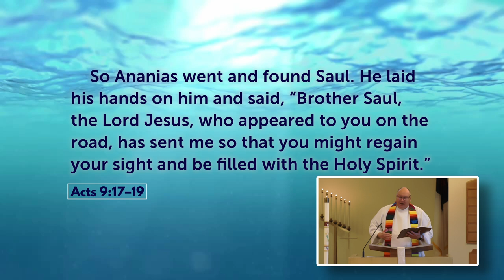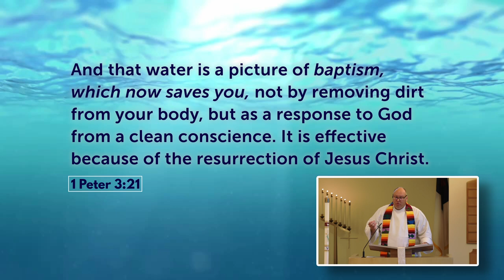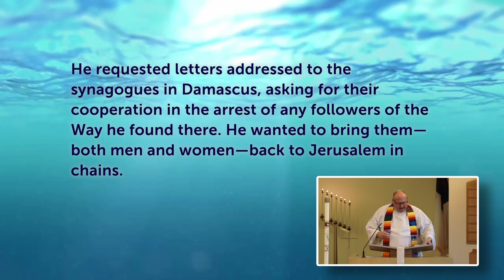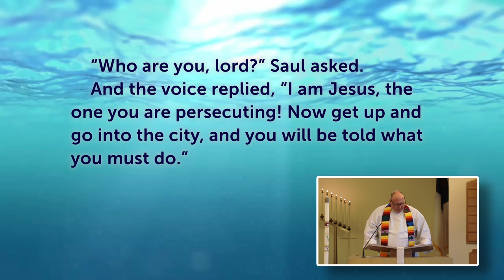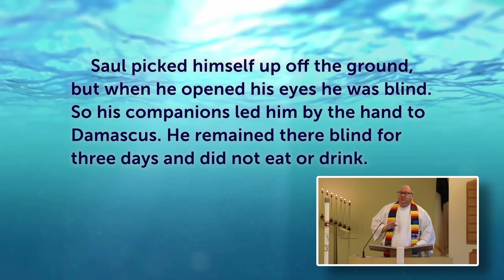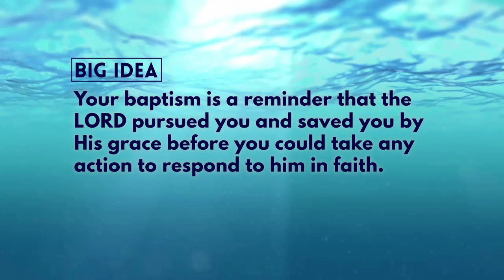The Real Reason Why Lutherans Baptize Babies!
Have you ever wondered the real reason why Lutherans baptize babies? It’s FAR MORE than an age-old ritual. In fact, ritual really has nothing to do with it. It's SO MUCH MORE!

This week, we’re diving into Acts Chapter 9 to hear the story of how God saved the man who became the Apostle Paul by sending heaven to pursue him, minister to him, and to baptize. It all started out like this…

Saul was on a mission to chase down the early church and put a stop to the movement that began with Jesus. Yet God had other plans for Saul. The LORD caused heaven to pursue him and bring him to a place of humility. God shown his light down onto him, humbled him, and spoke to him through Christ our Lord. Now blinded, God then instructed Saul to continue onto Damascus and await further instructions. Now, in Damascus – blinded and helpless – the LORD sent Ananias to minister to Saul: to pray for him, lay hands on him, attend to him, and even to baptize him once Jesus caused Saul’s sight to be returned. He then baptized Saul, so that Saul could become Paul, the Apostle to the gentiles.

In this video, you will learn how God had a plan for Paul, as he does for you! In his grace, God saved Paul and baptized him, demonstrating to Paul that he was saved not by his own works but by God’s pursuit, grace & justification.

And in that same way, your baptism is a reminder that the LORD pursued you and saved you by His grace.